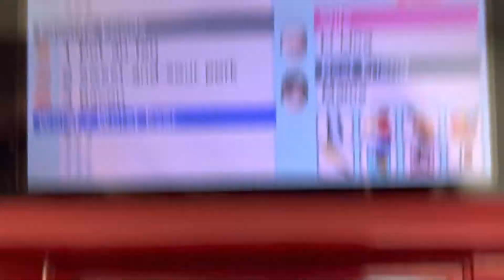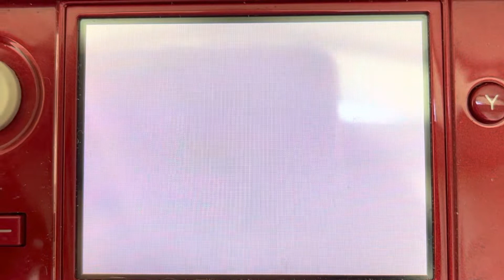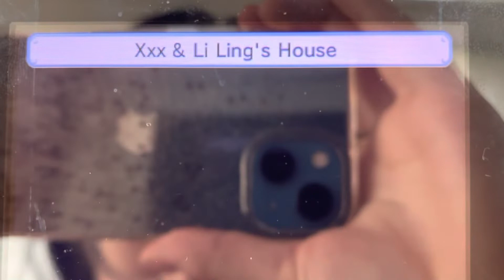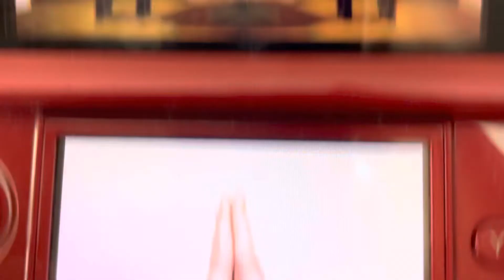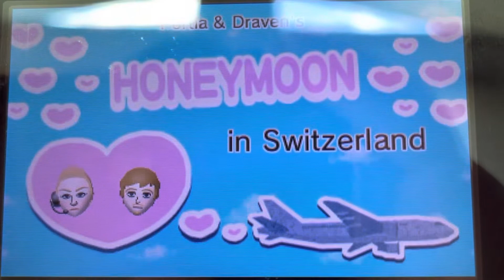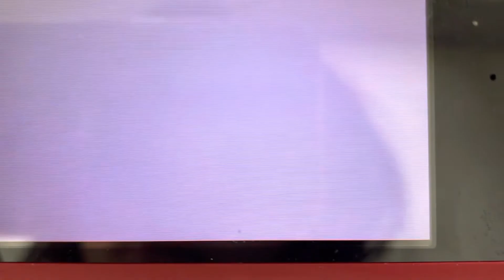Tomodachi Life part 1309 // UMIO+NAWMI’S 1ST BABY + Draven’s 2nd wedding!!